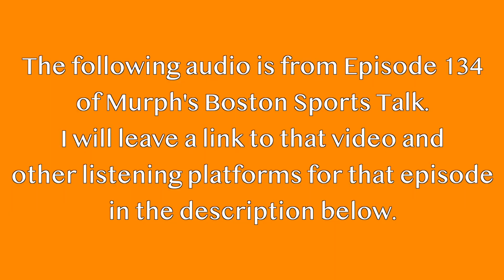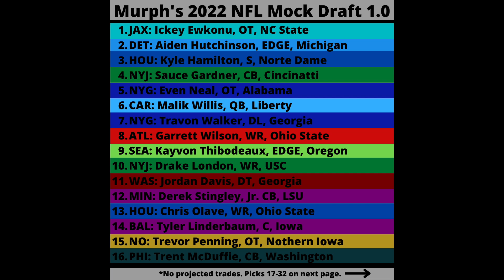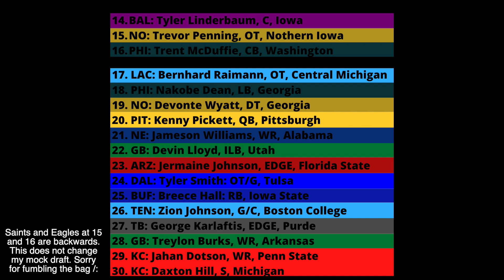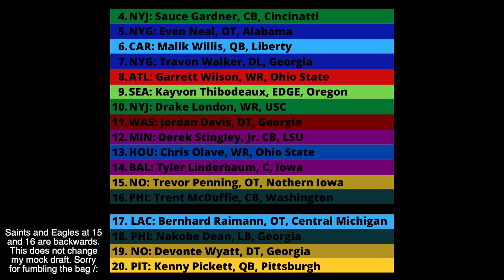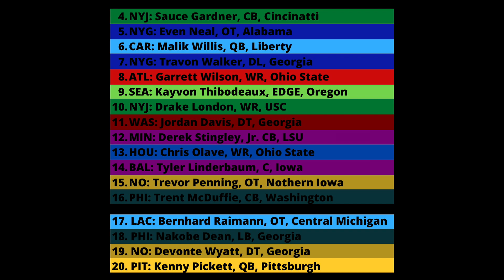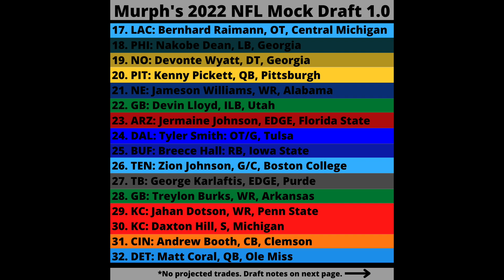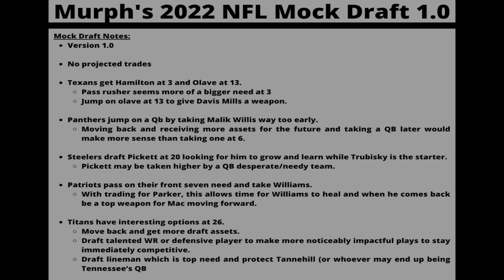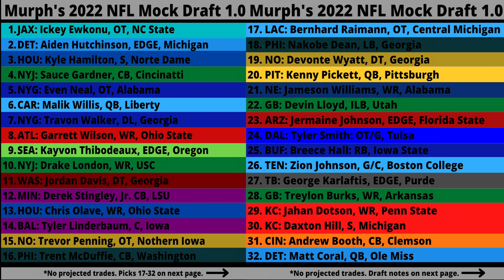2022 NFL Mock Draft 1.0 Breakdown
Here is the first version of my 2022 NFL Mock Draft. Personally, I love draft season for the NFL so making this list and video was extremely fun. Hopefully, this video enlightens you on what's to come for the first round of the NFL Draft on April 29th. Enjoy the video!

🏈 Find Murph on social media @MurphsCardTown

Murph's Card Town & Sports Shop
1478 Atwood Avenue Unit 106

Come on down! business hours are 12pm-8pm Monday through Friday (except Tuesday as the shop is closed), 10am-6pm on Saturday, and 10am-4pm on Sundays. Type in Murph's Card Town & Sports Shop into the GPS or use this address: 1478 Atwood Avenue Johnston, RI 02919. Hope to see you soon!

feed=aHR0cHM6Ly9mZWVkcy5yZWRjaXJjbGUuY29tLzgzM2MwYjU3LTk4YTAtNDA0ZC1iMTFhLTYwNDYzZjYyMDUxNQ%3D%3D